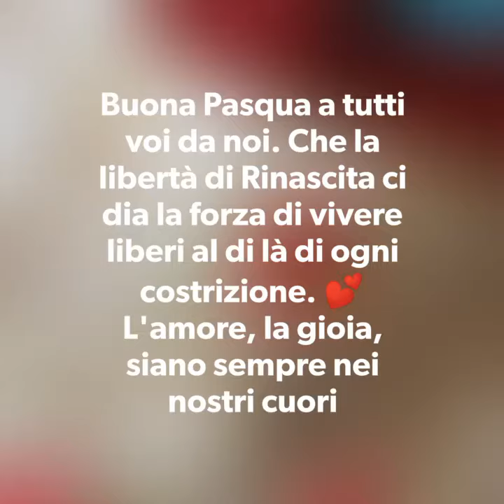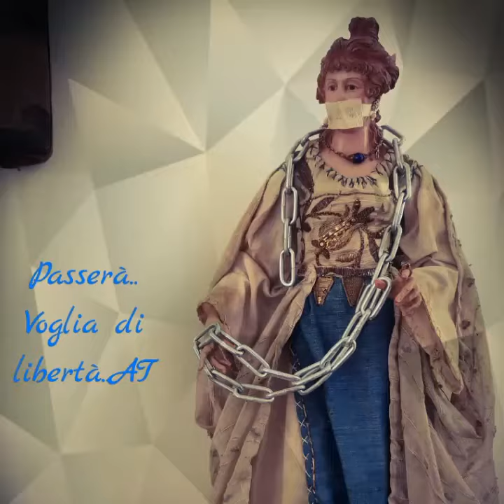12 aprile 2020